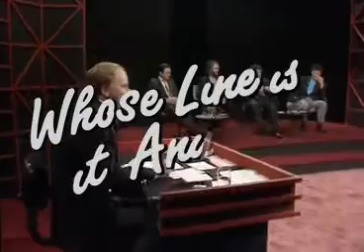Whose Line Is It Anyway UK S01E07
Performers: Tony Slattery, Jonathan Pryce, Rory McGrath, John Sessions